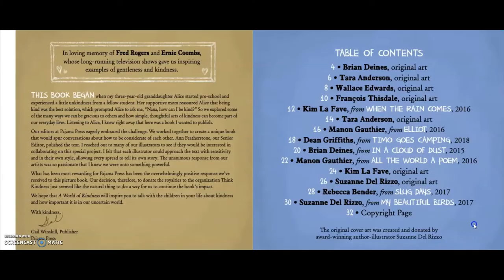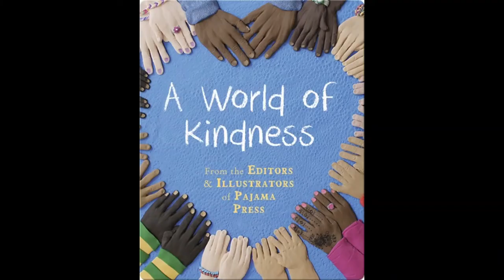A World of Kindness | Book Read Aloud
Read Aloud: A World of Kindness

By: Ann Featherstone
Illustrated by: Manon Gauthier, François Thisdale, Rebecca Bender